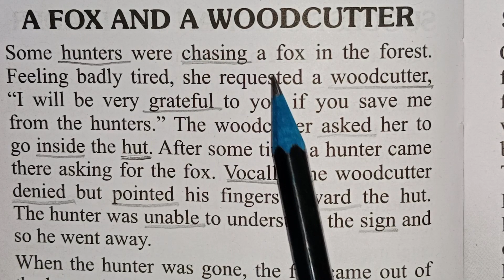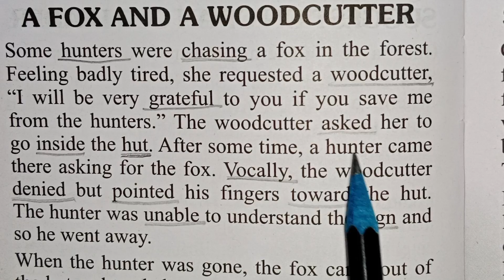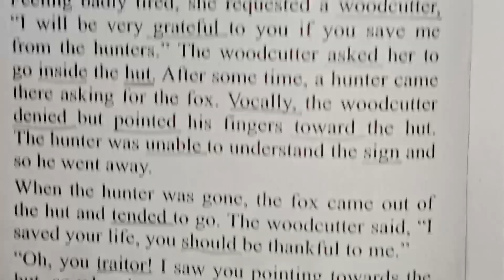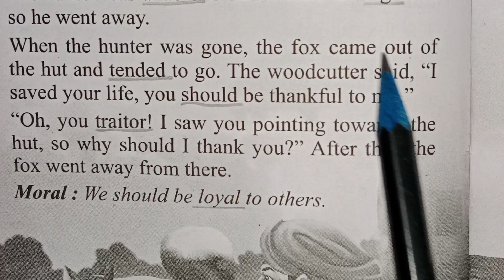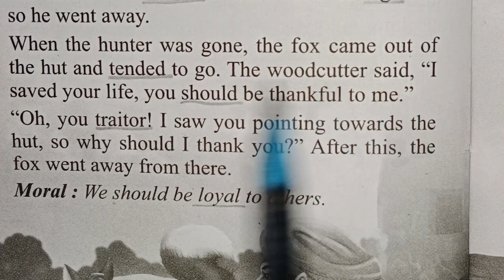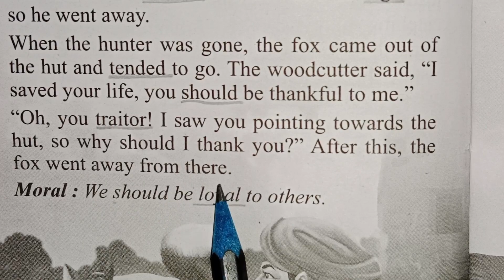(A FOX AND A WOODCUTTER) English story reading practice with hindi translation